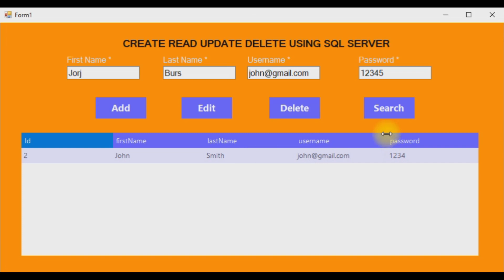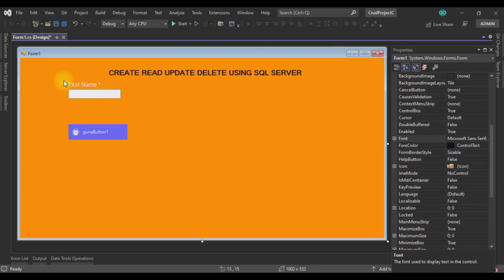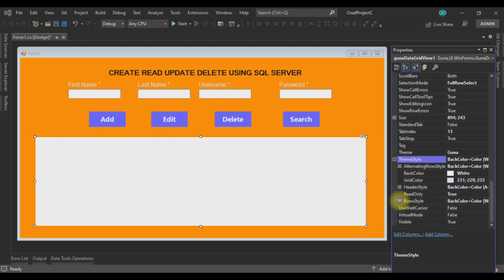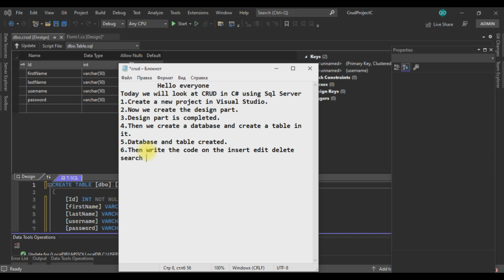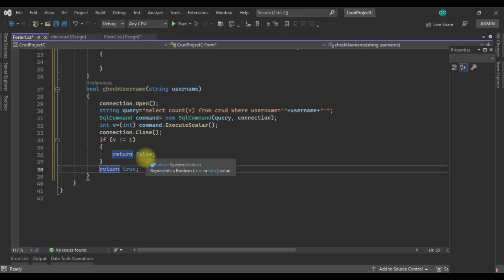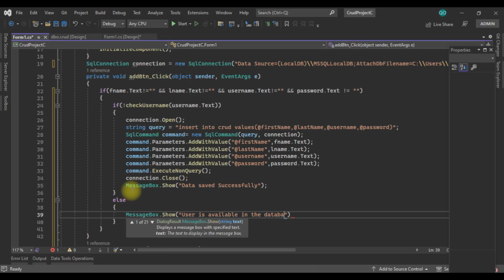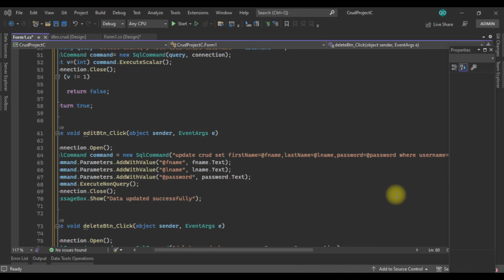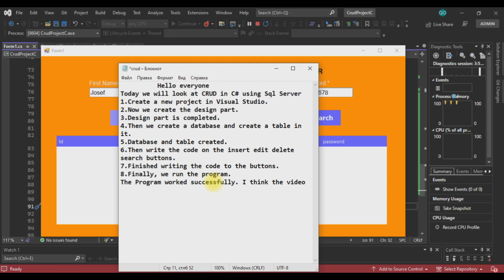How to create CRUD(Сreate, Read, Update, Delete) in C# using Sql Server| using .Net Framework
Description
1.Create a new project in Visual Studio.
2.Now we create the design part.
3.Design part is completed.
4.Then we create a database and create a table in it.
5.Database and table created.
6.Then write the code on the insert edit delete search buttons.
7.Finished writing the code to the buttons.
8.Finally, we run the program.

How to create a Registration form and Login form using  .NET C# with SQL Database|Full Project